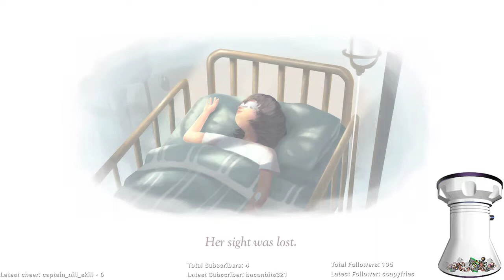Beyond Eyes gameplay livestream - Mohammed Negm